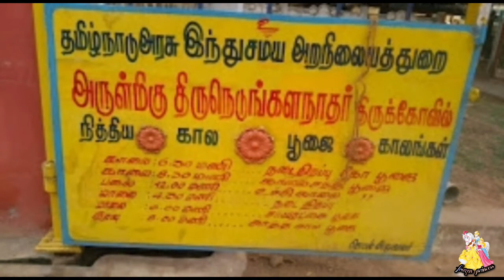Aalayadharishanam-6|Thirunedungalanathar Thirukovil|ஆலயதரிசனம்-6திருநெடுங்களம்சிவாலயம்வரலாறு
திருநெடுங்களம் நித்திய சுந்தரேசுவரர் கோயில் பாடல் பெற்ற தலங்களுள் ஒன்றாகும். சம்பந்தர் பாடல் பெற்ற இந்தச் சிவாலயம்.திருச்சி மாவட்டத்தில் துவாக்குடியிலிருந்து 5 கி.மீ தொலைவில் அமைந்துள்ளது. இங்குள்ள இறைவன் நித்தியசுந்தரர்; இறைவி ஒப்பிலா நாயகி. தேவாரப் பாடல் பெற்ற தலங்களில் காவிரி தென்கரைத் தலங்களில் அமைந்துள்ள எட்டாவது சிவத்தலமாகும்.